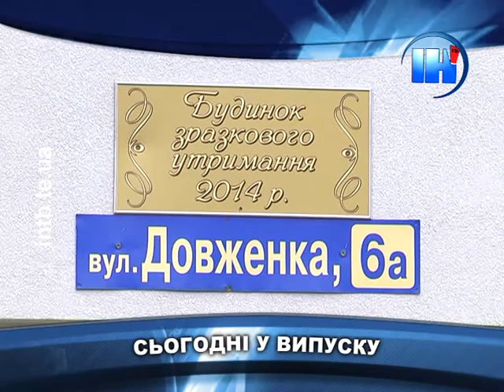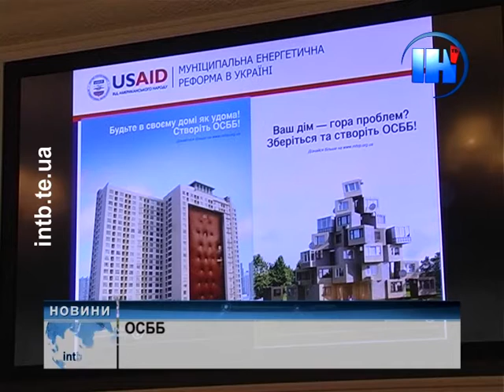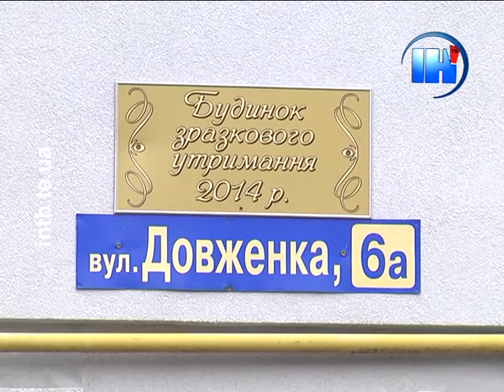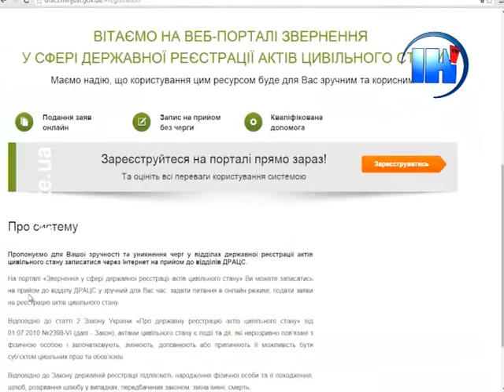Підсумковий випуск за 7 грудня 2015 року